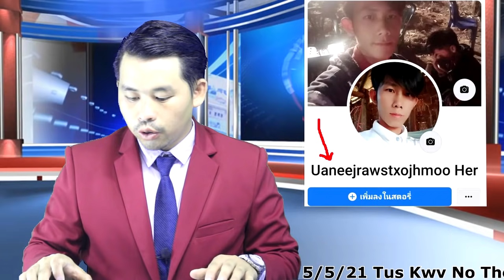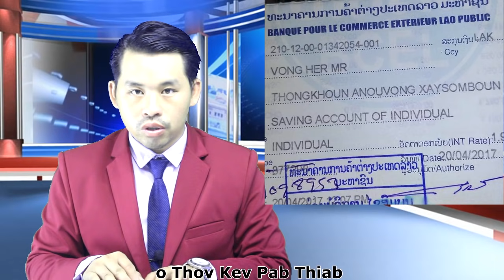Xov Xwm Ceev 5/5/21 Tus Kwv Xab Xyooj Mob cancer Nws Thov Kev Pab & Qaug Cawv Tua Poj Niam Tuag ...?